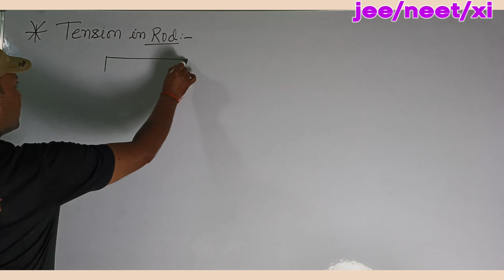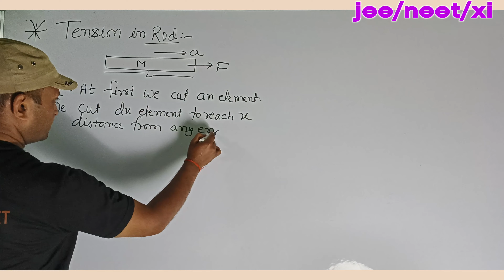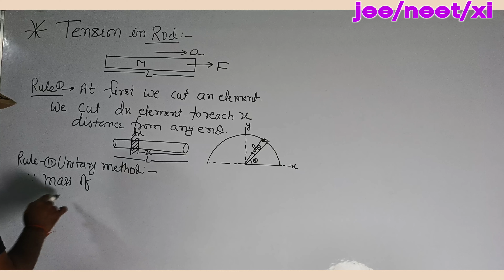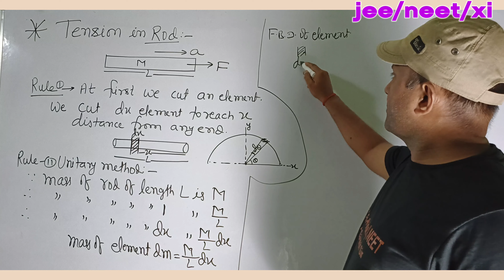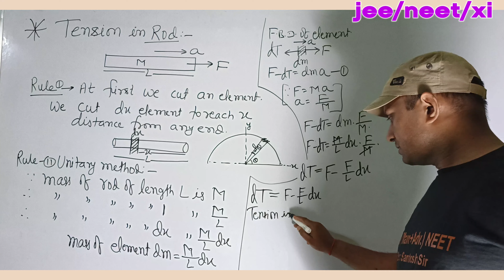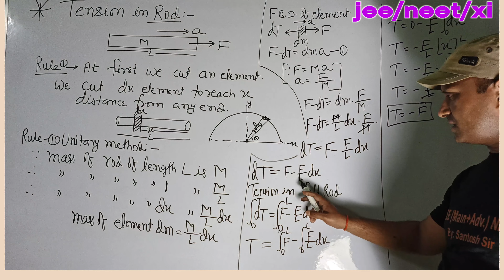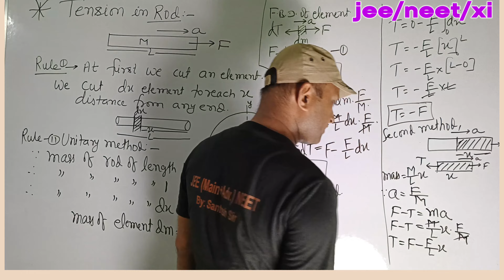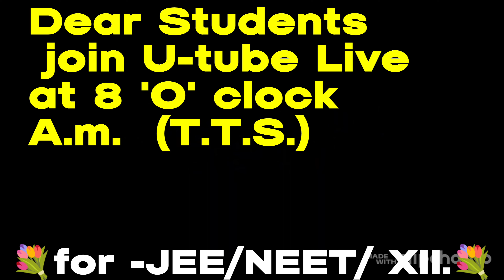N.L.M.(Tension in Rod), for -JEE/ NEET/XI. By Santosh sir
it is the best concept of physics which helps you to solve any problem of JEE NEET XI.

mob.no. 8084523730